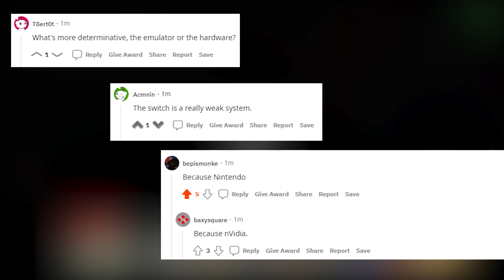PPSSPP on the Nintendo Switch in 2021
Comparing PPSSPP standalone on SX OS and Ubuntu. These are the games tested:

Minecraft (0:09)
Test Drive Unlimited (0:23)
Metal Gear Acid (0:34)
Silent Hill Origins (0:49)
50 Cent: Bulletproof G-Unit Edition (1:00)
The Warriors (1:11)
Silent Hill Shattered Memories (1:22)
Tomb Raider: Anniversary (1:33)
Spider-Man 3 (1:47)
Daxter (2:01)
Manhunt 2 (2:16)
Tekken 6 (2:31)
Midnight Club 3: DUB Edition (2:45)
Midnight Club: L.A. Remix (2:59)
Pro Evolution Soccer 2010 (3:13)

What I use:

Seagate Portable 4 TB
Seagate Portable 5 TB
Buffalo MiniStation 2 TB
Samsung MB-MC256HA EVO Plus 256 GB
SanDisk 128GB Ultra microSDXC
Aukey USB C Adapter